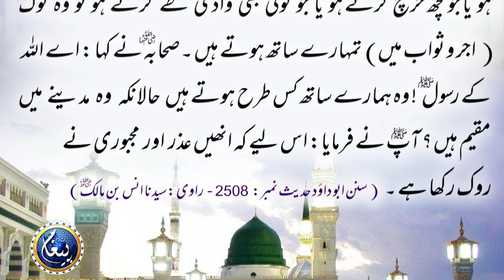Hosan Niyat Ka Kamal or Bina Amal k Ajar | Heart Touching Hadees Sharif For Disable People